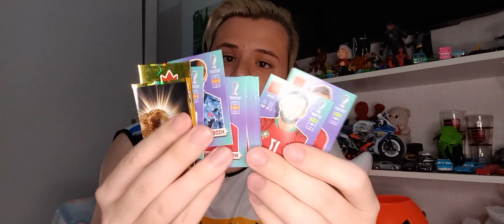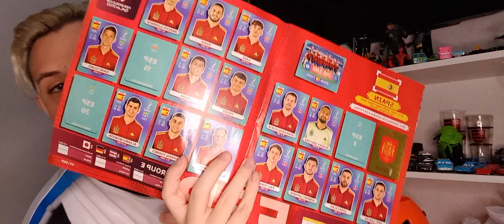MEU ÁLBUM DA COPA ESTÁ INCOMPLETO #52 😭